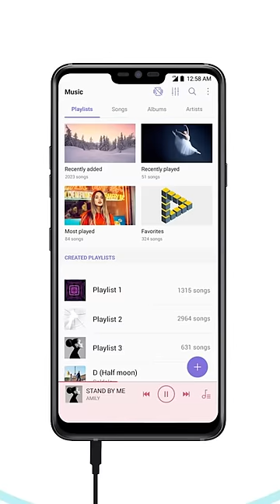The failure of LG...